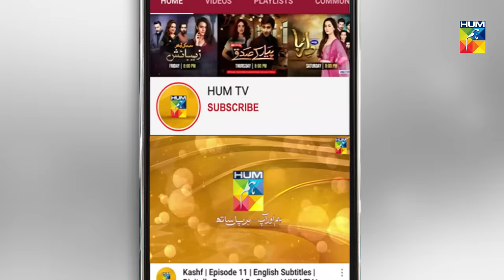Sabaat | Episode 27 | Eng Sub | Digitally Presented by Master Paints | Digitally Powered by Dalda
Sabaat Episode 27 with English Subtitles HD Full Official video - 18 October 2020 at Hum TV official YouTube channel.

Sabaat latest Episode 27 Full HD - Sabaat is a latest drama serial by Hum TV and HUM TV Dramas are well-known for its quality in Pakistani Drama & Entertainment production. Today Hum TV is broadcasting the Episode 27 of Sabaat. Sabaat Episode 27 Full in HD Quality 18 October 2020  at Hum TV official YouTube channel. Enjoy official Hum TV Drama with best dramatic scene, sound and surprise.

Starring:
Mawra Hussain, Osman Mukhtar, Ameer Gilani, Sarah Khan, Seemi Raheel, Syed Muhammad Ahmed, Jahanzeb, Abbas Ashraf Awan, Jaweria Kamran, Leyla Zuberi, Moazzam Ali Khan

Directed By:
Shehzad Kashmiri

Written By:
Kashif Anwar